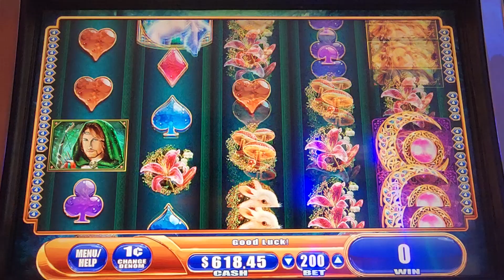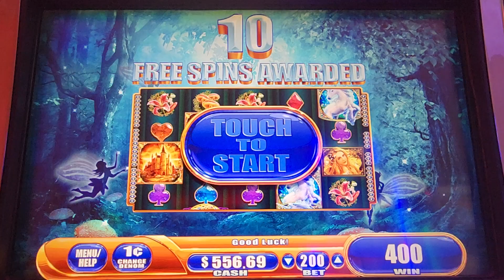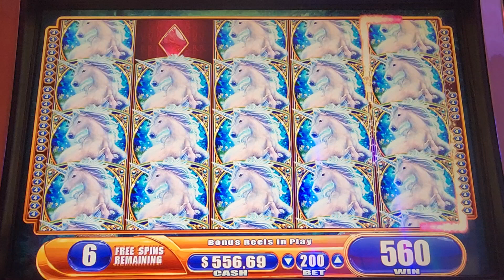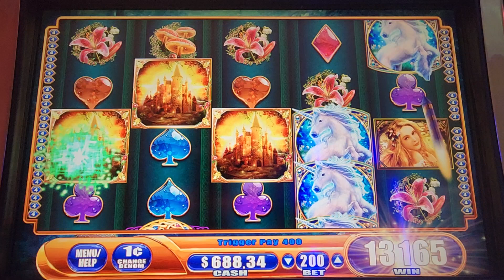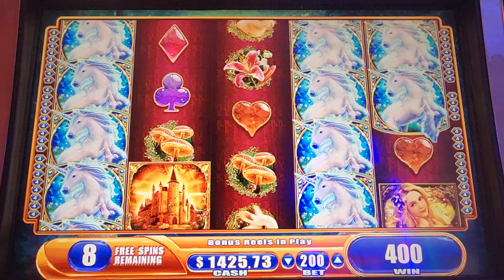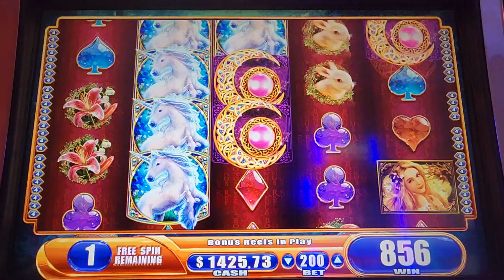MYSTICAL UNICORN MEGA BIG WIN BONUS